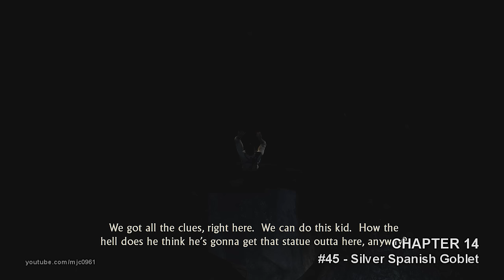Uncharted: Drake's Fortune - Collectible Guide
0:00 - Intro

CHAPTER 2
0:05 - Silver Mosaic Inca Earring
0:26 - Jeweled Silver Monkey
0:49 - Decorated Gold Ring
1:09 - Silver Llama
1:41 - Golden Inca Cup
2:04 - Silver Turtle

CHAPTER 3
2:30 - Gold Tairona Pendant
3:02 - Gold and Turquoise Inca Earring

CHAPTER 4
3:26 - Silver Inca Figurine
3:41 - Silver Fish Charm
4:01 - Gold Frog
4:31 - Intricate Gold Ring
5:19 - Patterned Silver Ring
5:53 - Golden Jaguar
6:30 - Silver Inca Vessel
7:03 - Golden Toothpick
7:40 - Silver Bird Vessel
8:00 - Silver Inca Earring

CHAPTER 5
8:35 - Strange Relic
9:23 - Silver Jaguar
9:54 - Gold Mosaic Inca Earring
10:24 - Golden Spoon

CHAPTER 6
10:56 - Silver Inca Mask
11:31 - Spanish Silver Coin
12:01 - Silver Tairona Pendant
12:25 - Gold Llama

CHAPTER 8
13:09 - Decorated Silver Ring
13:30 - Silver Frog

CHAPTER 9
13:54 - Golden Fish Charm

CHAPTER 10
14:19 - Jeweled Golden Brooch
14:47 - Silver Belt Buckle

CHAPTER 11
15:25 – Spanish Gold Coin
16:09 – Silver Spanish Chalice
16:35 – Gold Coatimundi

CHAPTER 13
17:13 – Golden Turtle
17:43 – Silver Inca Cup
18:06 – Jeweled Silver Cross
18:42 – Silver Toothpick
19:13 – Gold Spanish Chalice
19:35 – Silver Coatimundi
20:05 – Golden Cup and Cover

CHAPTER 14
20:33 – Golden Inca Vessel
20:48 – Golden Skull
21:21 – Silver Snuff Box
21:45 – Silver Spanish Goblet
22:21 – Silver Ingot
22:43 – Gold and Ruby Inca Mask

CHAPTER 15
23:07 – Gold Inca Figurine
23:30 – Golden Bird Vessel
24:09 – Golden Spanish Goblet
24:31 – Jeweled Golden Cross
25:02 – Silver Skull
25:33 – Golden Inca Mask

CHAPTER 16
25:57 – Silver Cup and Cover
26:33 – Jeweled Silver Brooch
27:01 – Gold Snuff Box

CHAPTER 18
27:36 – Gold Monkey Figurine

CHAPTER 19
28:15 – Golden Seadragon Pendant

CHAPTER 20
28:56 – Gold Ingot

CHAPTER 21
29:17 – Golden Skull Rosary
29:41 – Sapphire and Silver Mask